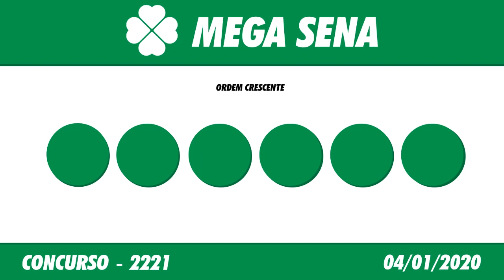🍀 🍀 Resultado da Mega Sena 2221 – Mega Sena – 04/01/2020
Esse vídeo vai informar você do Resultado da Loteria Mega Sena 2221, sorteio realizado no Espaço Caixa Loterias, no terminal rodoviário do Tietê.

A Mega Sena paga milhões para o acertador dos 6 números sorteados. Na Mega Sena ainda é possível ganhar prêmios ao acertar 4 ou 5 números dentre os 60 disponíveis no volante de apostas. Para realizar o sonho de ser o próximo milionário ganhador da Mega Sena, você deve marcar de 6 a 15 números do volante, podendo deixar que o sistema escolha os números para você (Surpresinha) e/ou concorrer com a mesma aposta por 2, 4 ou 8 concursos consecutivos (Teimosinha).

Os sorteios da Mega Sena são realizados duas vezes por semana, às quartas e aos sábados.

A aposta mínima da Mega Sena, de 6 números, custa R$ 3,50. Quanto mais números marcar, maior o preço da aposta e maiores as chances de faturar o prêmio mais cobiçado do país.

O Resultado da Mega Sena de Hoje você acompanha aqui no Canal Felicidade ao vivo com o Flávio Junior e Jaércio Barbosa, ou posteriormente o Resultado da Mega Sena de Ontém, você acompanha  nos vídeos dos Resultados das Loterias individualmente.

Boa Sorte!

Resultado da Mega Sena de Hoje 2221 – Resultado da Mega Sena - 04/01/2020